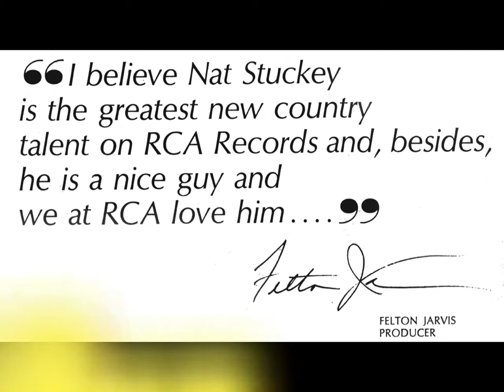Nat Stuckey - Loving You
From Nats second full length LP on RCA "Keep Em Country".